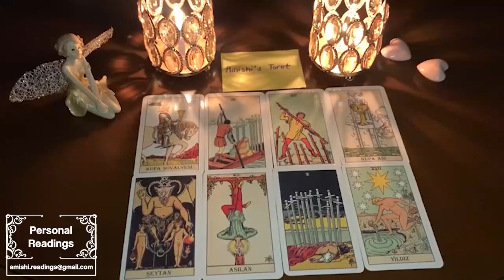Libra 🔥 "I Didnt Expect to Fall in Love With You" 😩💑🔥 August 2022